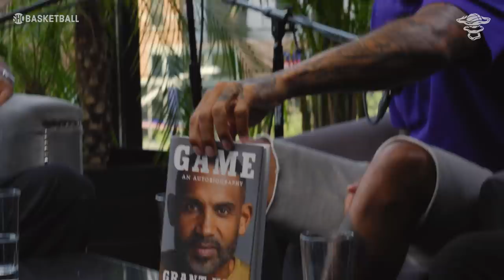Grant Hill | Ep. 139 | ALL THE SMOKE Full Episode | SHOWTIME Basketball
Been waiting on this one 🔥 On episode 139 of ALL THE SMOKE, former NBA superstar and Duke basketball icon, Grant Hill joins the boys for an EPIC convo discussing his hall-of-fame career. He reflects on his college and NBA hoops journey. Plus, he talks about his post-playing career transition into the media world and his other business ventures.

(00:00:00) - Intro
(00:01:35) - Grant’s new book “GAME”
(00:04:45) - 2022 Finals, Current NBA talk
(00:11:50) - Upbringing, Falling in love with basketball
(00:17:55) - Duke, Christian Laettner shot, 1994 Draft
(00:30:10) - Rookie year, 1992 Dream Team practice squad, Winning Gold at 1996 Olympics
(00:41:28) - Prime years in Detroit, Mental stress from injuries, NBA 75 thoughts
(00:52:00) -  G Hill gives Matt and Stak flowers, T-Mac, Tim Duncan Orlando saga,
(01:04:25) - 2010 Playoffs with Phoenix, Losing to Lakers, Hilarious Shaq stories
(01:13:50) - Becoming an owner of the Hawks, other business ventures
(01:19:40) - Anita Baker introducing Grant to his wife, Being his own agent
(01:30:50) - Quick. Hitters
(01:42:14) - End

If you or someone you know has a gambling problem, crisis counseling and referral services can be accessed by calling 877-8-HOPENY/text HOPENY (467369) (NY) 1-800-GAMBLER (IL/IN/MI/NJ/PA/WV/WY), 1-800-NEXT STEP (AZ), 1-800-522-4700 (CO/NH), 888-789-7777/ (CT), 1-800-BETS OFF (IA), 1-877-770-STOP (7867) (LA), visit OPGR.org (OR), call/text TN REDLINE 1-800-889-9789 (TN), or 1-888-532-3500 (VA). 21+ (18+ NH/WY). Physically present in AZ/CO/CT/IL/IN/IA/LA/MI/NH/NJ/NY/OR/PA/TN/VA/WV/WY only. Min. $5 deposit. Min. $1 wager. Winnings paid out in the form of six (6) $25 free bets. New Customers only.